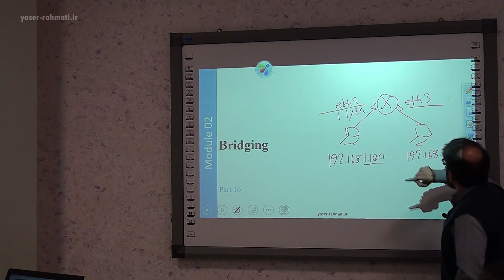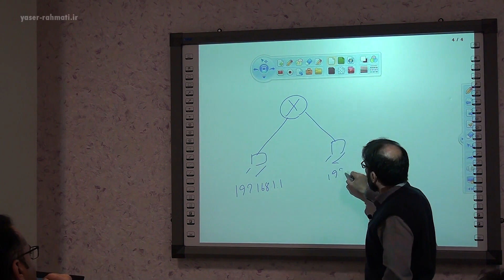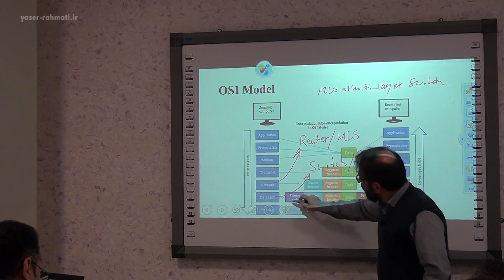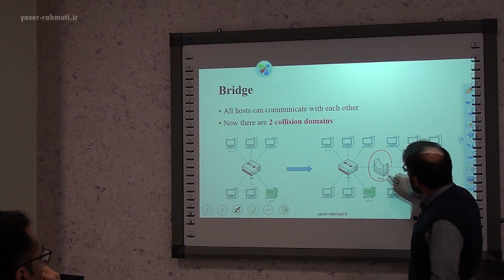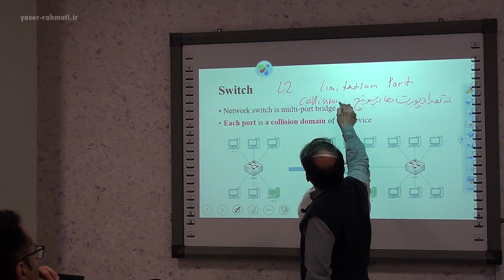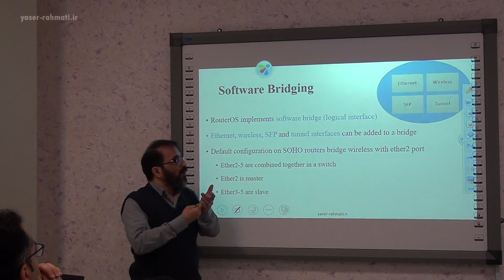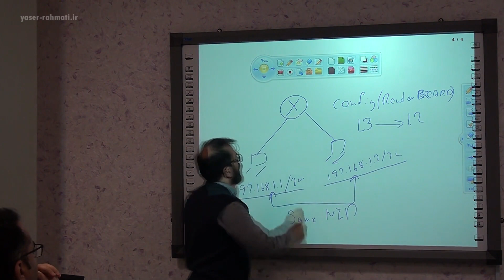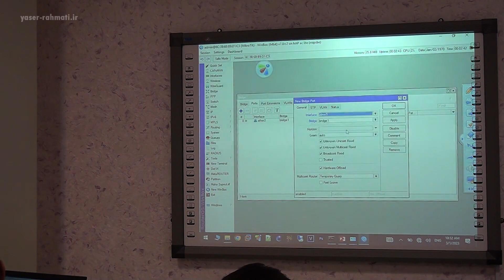MTCNA: Bridging in MikroTik| کانفیگ بریج در میکروتیک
MTCNA : کانفیگ بریج در میکروتیک

کلمات کلیدی
یاسر رحمتی | Yaser Rahmati
آکادمی رحمتی | Rahmati Academy
میکروتیک | Mikrotik
نقشه راه دوره های میکروتیک | MikrotTik Training Roadmap
روتربود | RouterBOARD
سیستم عامل میکروتیک | RouterOS

سرفصل مطالب دوره MTCNA
ماژول 1 : introduction
ماژول 2 : DHCP
ماژول 3 : Bridging
ماژول 4 : Routing
ماژول 5 : Wireless
ماژول 6 : Firewall
ماژول 7 : QoS
ماژول 8 : Tunnels
ماژول 9 : Misc